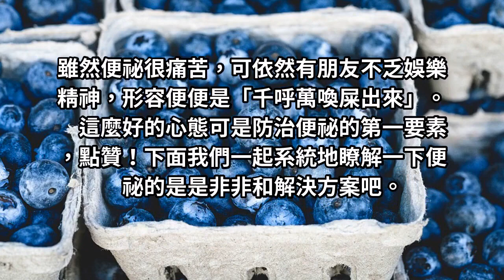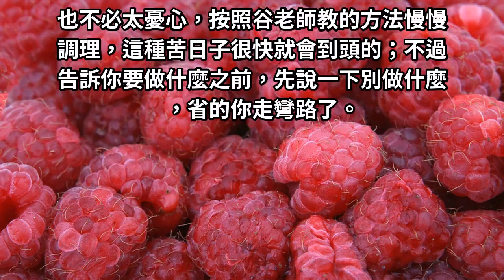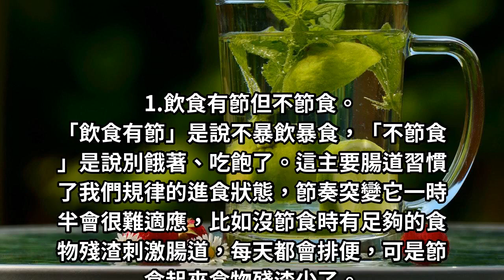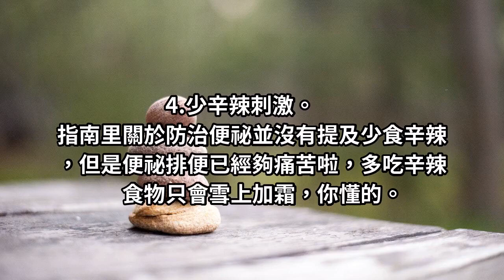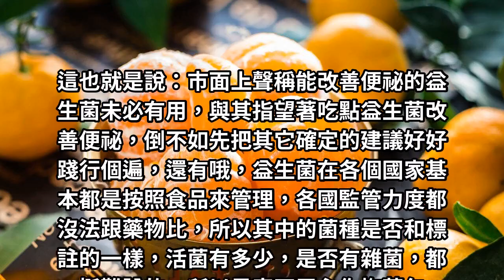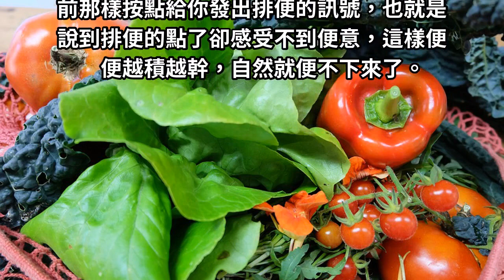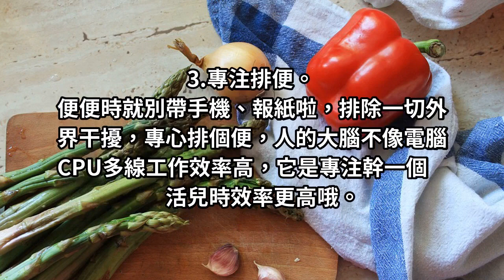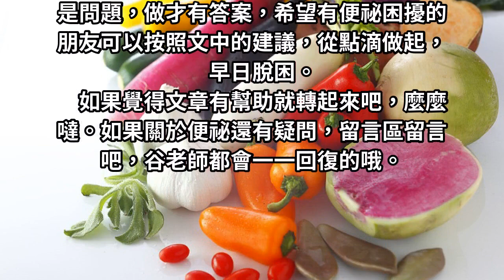便祕：香蕉、香油、蜂蜜水都不靈！必看科學防治小知識！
這麼好的心態可是防治便祕的第一要素，點贊！下面我們一起系統地瞭解一下便祕的是是非非和解決方案吧。